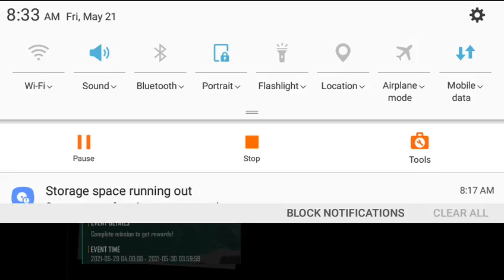this Month last video 😭😭😭😢😢😢😧😧😦😦😦